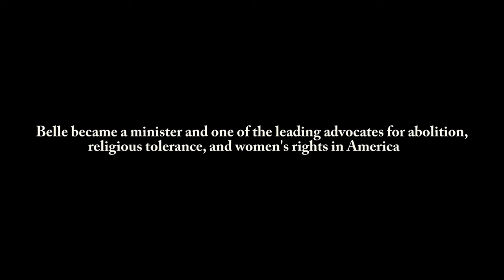Short Film "Seed of the Free" | LumaFlix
This short film is based on the true story of a runaway slave who won the freedom of her son in 1828! She is the first black woman to win a court case against a white man! You must see this important short film!